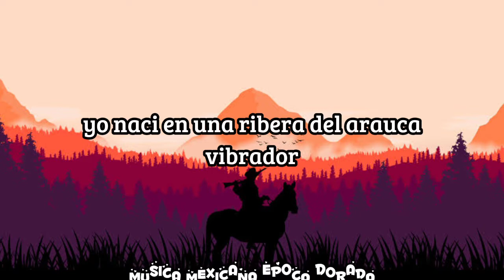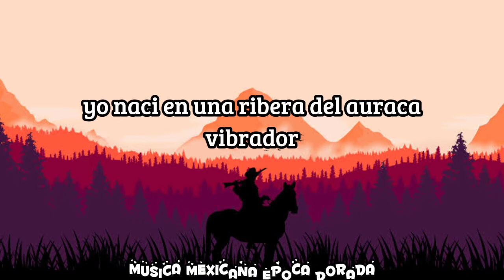Jorge Negrete Alma Llanera Letra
perdon si casi no subo videos